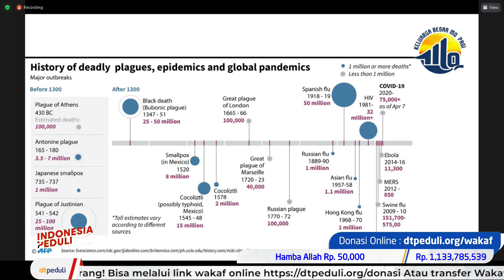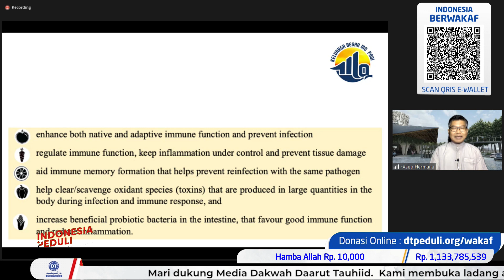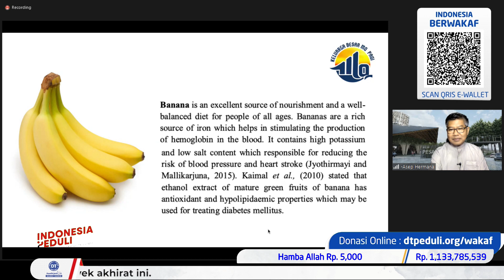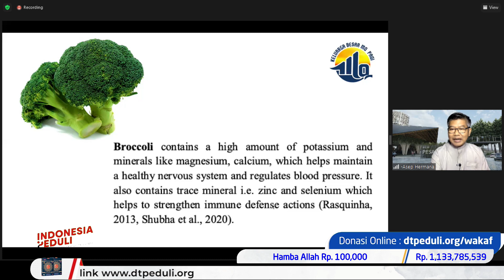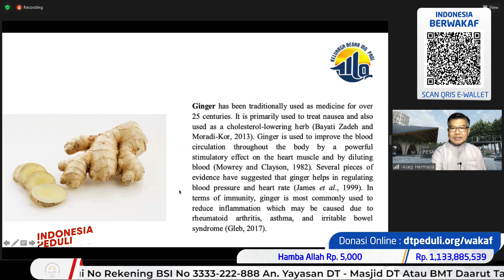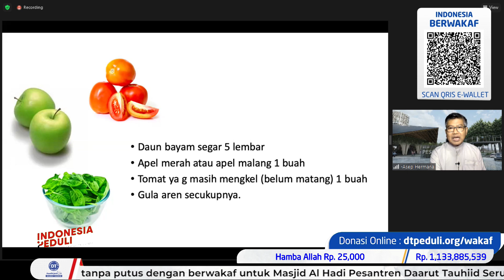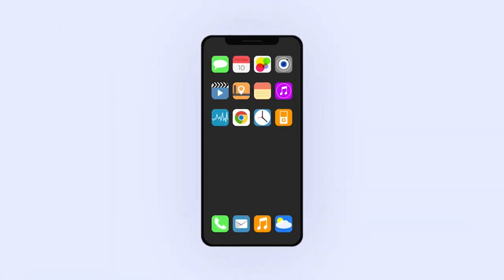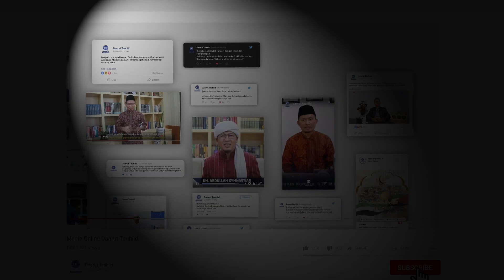🔴 | Buah dan Tumbuhan Peningkat Imunn | Kajian MQ Pagi | 18-11-2021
Bersama dr. Asep Hermana.,Sp.B., FInacs. dan Gurunda kita Aa Gym

Bapak/Ibu dan Sahabat yang baik, Jamaah Daarut Tauhiid